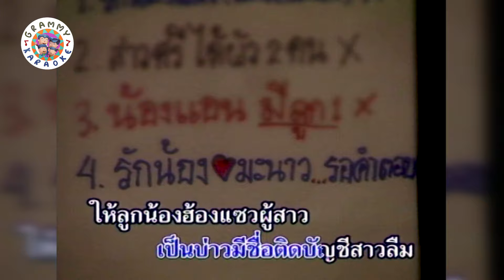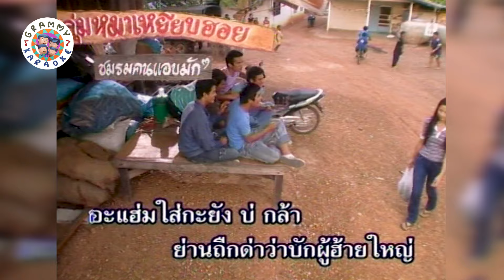คาราโอเกะ หัวหน้าผู้บ่าวแนว - ศร สินชัย